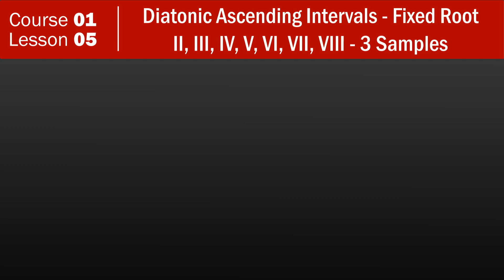C01 L05 Diatonic Intervals - II, III, IV, V, VI, VII, VIII - Fixed Root - Hands Free Ear Training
You will hear intervals and you should try to recognize and name them correctly. In this video, only the intervals for II, III, IV, V, VI, VII and VIII are presented to you. After three samples, the solution is given and you hear a resolution sequence.

The idea of this course is to give you enough audio material that you can listen to while you are doing something else with your eyes and your body, for example practicing in the gym, folding laundry or whatever you need to do. Although the video material supports the information that are presented to you, the audio is completely enough for practicing. Thereby, you might be able to use your time more effectively.

I am developing these courses to give you the best possible support in your journey developing relative pitch.